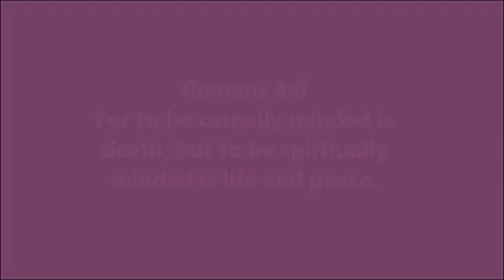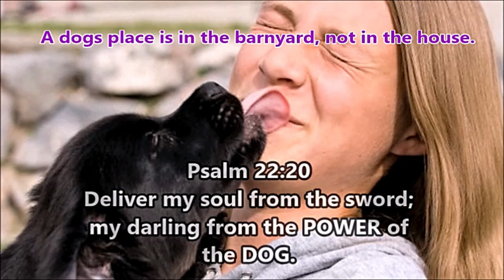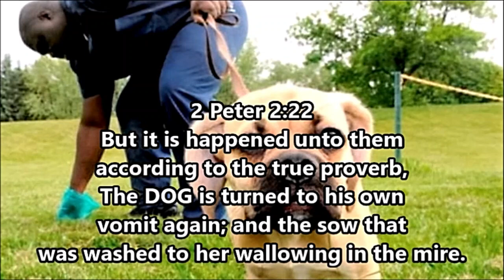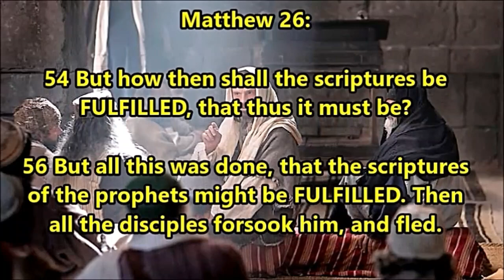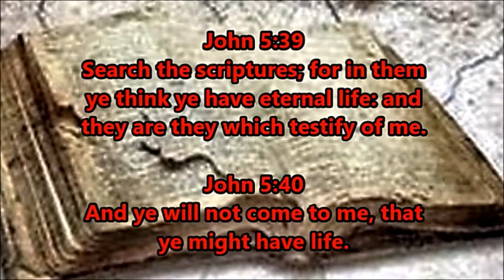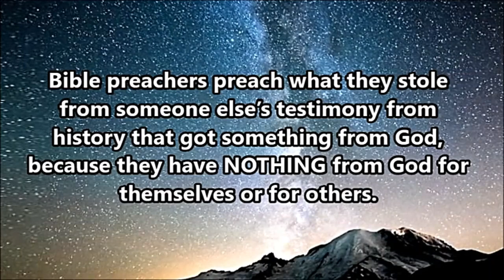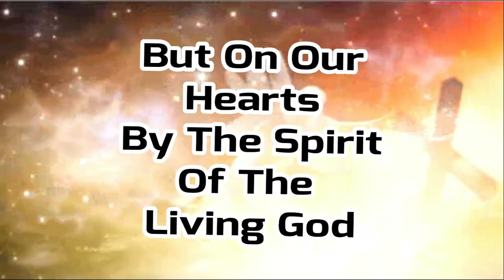The Power Of The Beast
The bible speaks ill of dogs and calls evil men dogs.
Learn the truth about dogs and Satan’s human preacher dogs.
      Dogs are predatory animals and dog spelled backwards is god, which is an interesting allegory since the beastly nature of dogs is the opposite of the nature of God.
   People have become like dogs; they are beasts in nature and that is why they love animals in a perverted way.
   That is why we have to be regenerated by the Holy Spirit into the nature of God from the fallen state we were brought down into by Lucifer.
   The bible refers to them as brute beasts “Brute beast is a term used in the King James Version of the Bible to describe people who act like animals, speak evil of things they do not understand, and corrupt themselves.
     The term appears in 2 Peter 2:12 and Jude 1:10, where it is translated from the Greek word "alogos", meaning "without reason" or "irrational". Brute beast is also used to refer to the animals that were made to be taken and destroyed by God.
    Dogs have a right to live as do all beasts, but we are not supposed to treat them as humans, they belong outside in the barnyard with the other animals to watch after the livestock and warn us of intruders and snakes and other pests.
     Dogs are predators and were bred to be domesticated animals.
   While many people and children live in poverty people spend billions on pets.
            According to a survey conducted by Statista Research Department, in 2020, dog owners in the United States spent an average of $1,201 per year on their pets, while cat owners spent an average of $687 per year. The survey also revealed that pet food and treats captured the biggest share of pet industry sales, followed by veterinary services and related products. In terms of pet food, the dry dog food segment generated the highest amount of sales, with around $5.3 billion generated in 2020.

Another source, PatchPets, estimates that Americans spent $72.56 billion on pets in 2021. This includes $26.01 billion on pet food, $14.21 billion on supplies and over-the-counter medicines, $15.73 billion on vet care, and $6.41 billion on live animal purchases 2.
     Approximately 4.5 million dog bites occur each year in the United States. Nearly 1 out of 5 bites becomes infected.
     Animals can sometimes carry harmful germs that can spread to people and cause illness – these are known as zoonotic diseases or zoonoses. Zoonotic diseases are caused by harmful germs like viruses, bacterial, parasites, and fungi. These germs can cause many different types of illnesses in people and animals, ranging from mild to serious illness and even death. Animals can sometimes appear healthy even when they are carrying germs that can make people sick, depending on the zoonotic disease.
   Zoonotic diseases are very common, both in the United States and around the world. Scientists estimate that more than 6 out of every 10 known infectious diseases in people can be spread from animals, and 3 out of every 4 new or emerging infectious diseases in people come from animals. Because of this, CDC works 24/7 to protect people from zoonotic diseases in the United States and around the world.